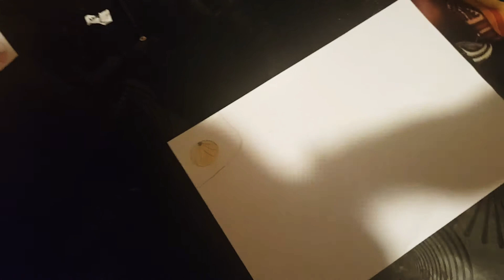3 marqueurs challenge